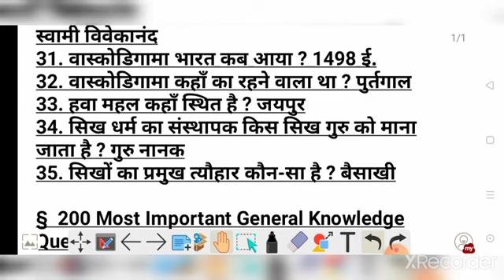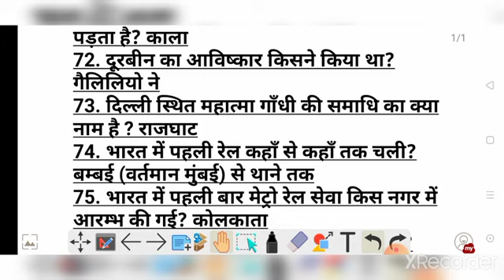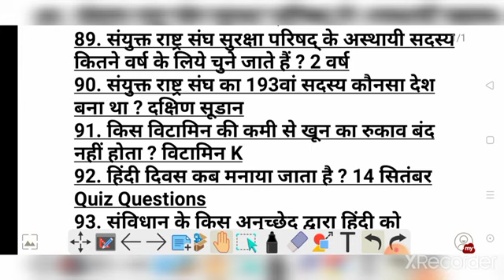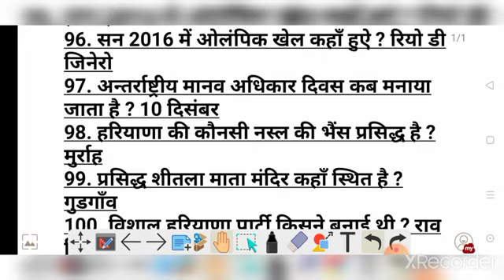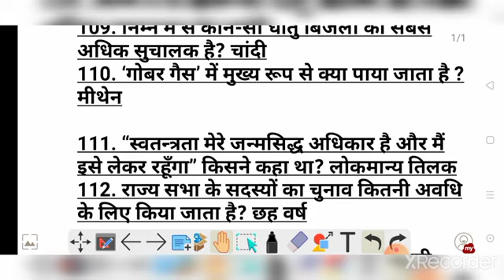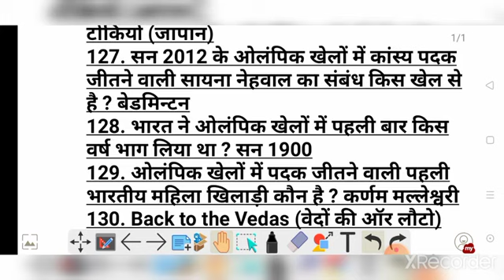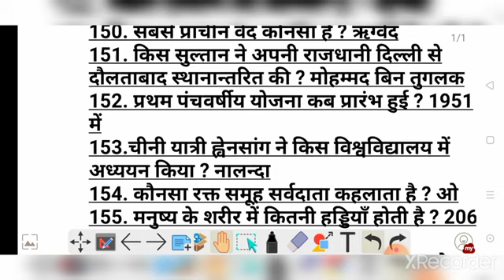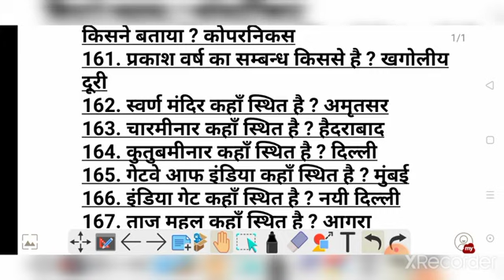BSF ट्रेड्समैन SSB driver SSB Trademan SSC GD सामान्य ज्ञान 100 Gk Gs CISF Firemam Important Questi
BSF Constable ट्रेड्समैन 2022 || Post 2788 || सामान्य ज्ञान 100 Gk,Gs CISF Firemam Important Question

BSF ट्रेडमैन New Vacancy 2022 || Total 2788 Post || Syllabus & S Process

bsf constable tradesman requirement 2022
bsf constable tradesman vacancy 2022
bsf tradesman
bsf tradesman new vacancy 2021
bsf constable requirement 2022
bsf new vacancies
BSF Vacancy 2022
BSF vacancy detail
BSF vacancies 2021
BSF vacancy details 2022
BSF tradesman cutoff

BSF syllabus
Bsf selection process
Bsf tradesman Bharti
Bsf
Tradesman
Bsf cut off Kitna Jayega

bsf new vacancies
BSF Vacancy 2022
BSF vacancy detail
BSF vacancies 2021

BSF constable tailor vacancy 2022
BSF constable cook vacancy 2021
BSF Vasa mechanic 2022
BSF water carrier 2022
BSF water carrier vacancy 2022
BSF constable vecancy
BSF constable carpenter vacancy 2022
BSF constable painter vacancy 2022
BSF electrician tradesman vacancy
BSF draftsman vacancy 2022
BSF constable welder vacancy 2022
BSF constable Mali vacancy 2022

BSF tradesman requirement 2022
BSF cook vacancy 2020
bsf vacancy 2020
BSF new requirement 2022
BSF tradesman

BSF Constable ट्रेड्समैन 2022
 Post 2788
सामान्य ज्ञान
Gk,Gs Important Questions
Bsf tradesman gk
Bsf constable tradesman gk
Gk
Gs
Bsf gs
2788 post
Tradesman bsf

बीएसएफ कांस्टेबल वैकेंसी 2022
बीएसएफ ट्रेडमैन वैकेंसी 2022
बीएसएफ कांस्टेबल भर्ती 2022
बीएसएफ कांस्टेबल रिक्वायरमेंट 2022
बीएसएफ ट्रेडमैन रिक्वायरमेंट 2022
बीएसएफ कांस्टेबल ट्रेडमेन वैकेंसी 2022
बीएसएफ कांस्टेबल ट्रेडमैन रिक्वायरमेंट 2022
बीएसएफ कांस्टेबल कुक वैकेंसी 2022
बीएसएफ कांस्टेबल स्वीपर वैकेंसी 2022
बीएसएफ वैकेंसी 2022 बीएसएफ रिक्वायरमेंट 2022

BSF ट्रेडमैन New Vacancy 2022
Total 2788 Post
Syllabus & Selection Process
bsf tradesman
bsf new vacancies
BSF Vacancy 2022
BSF vacancy detail
BSF vacancies 2021
BSF tradesman cutoff
BSF syllabus
Bsf selection process
Bsf tradesman Bhart
Bsf
Tradesman

bsf tradesman
bsf new vacancies
BSF Vacancy 2022
BSF vacancy detail
BSF vacancies 2021
bsf tradesman
bsf new vacancies
BSF Vacancy 2022
BSF vacancy detail
BSF vacancies 2021